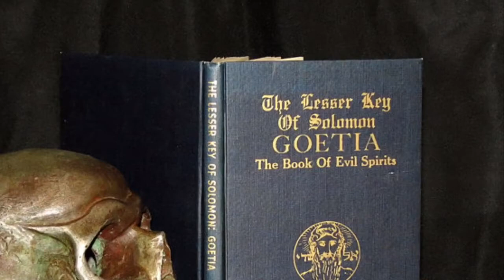༄༄Phép Thuật Vua Salomon Cổ༄72 Ma Thuật Quỷ Thần Bộ༄Yaksa༄Mê Hồn Quyến Rủ༄Chiêu Tài༄Đoạt Hồn༄Thủ Hộ༄